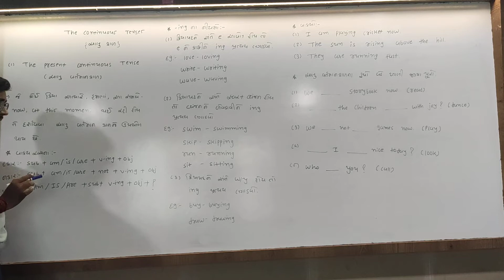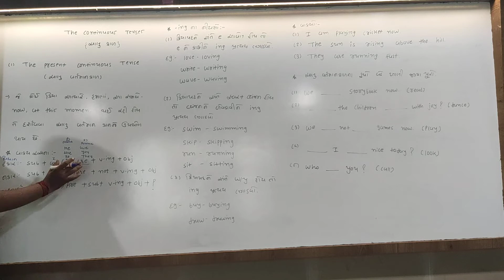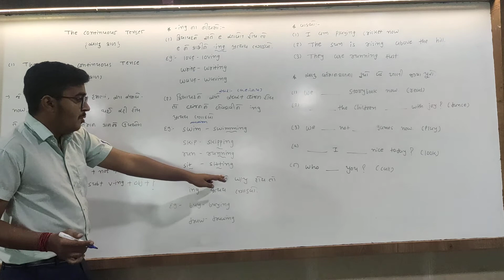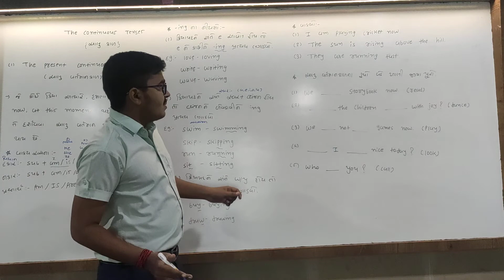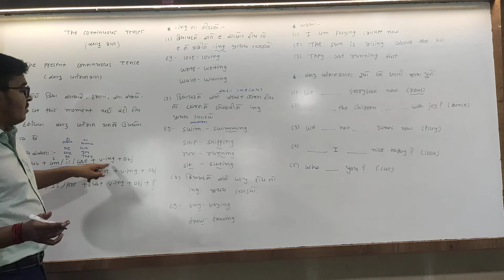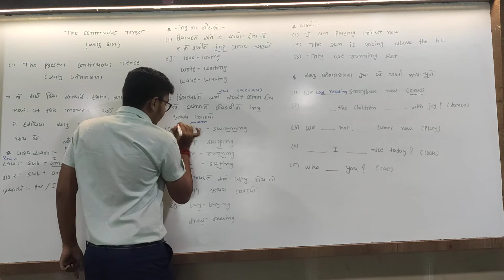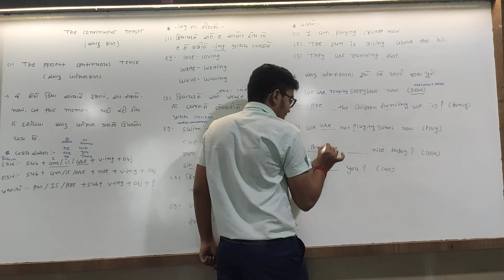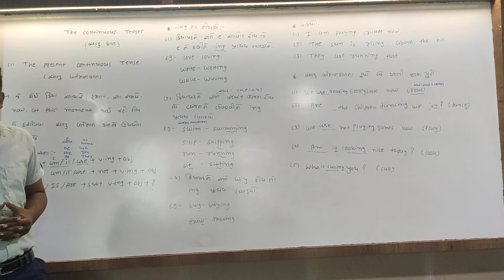Std 8 English || The present continuous tense || Harikrushn International School